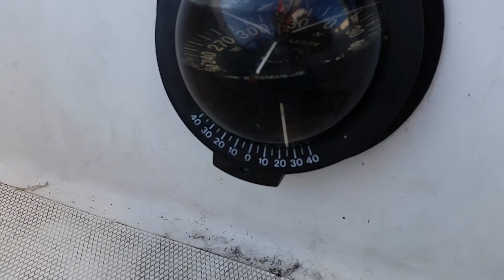Sailing English bay